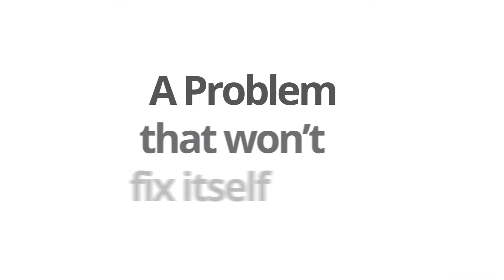Soft-Story Retrofit Los Angeles | California Foundation Works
California Foundation Works provide proper strengthening and retrofitting services to soft-story buildings in Los Angeles that may be weak and may suffer structural damage or complete failure during and/or after an earthquake.